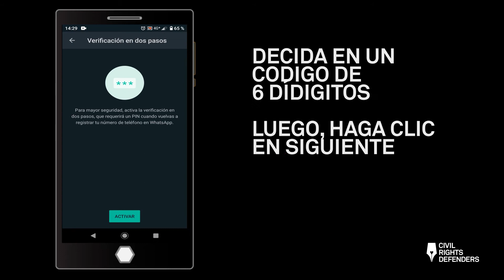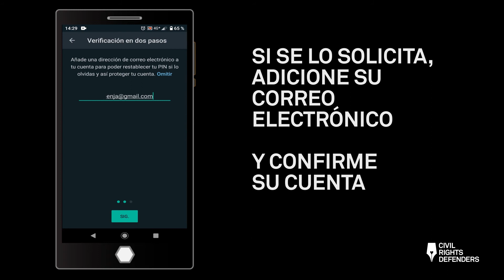Cómo asegurar su WhatsApp con verificación en dos pasos / Android / Online IQ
La serie de protección en línea busca aumentar su seguridad digital para proteger su teléfono inteligente y aplicaciones, como Facebook, Google, WhatsApp y Signal.